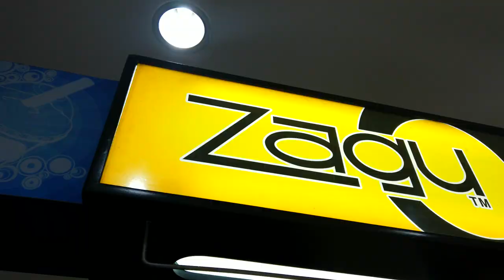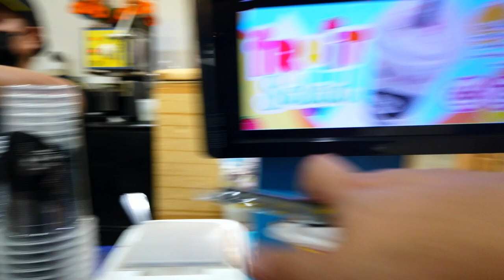SONNIETV: DIVISORIA SHOPPING MARKET | PHILIPPINES